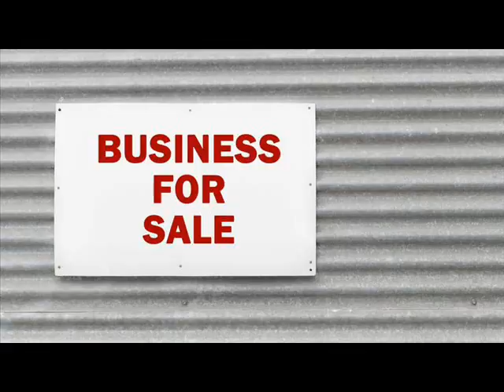Websites For Sale Apple Valley San Bernardino California .wmv